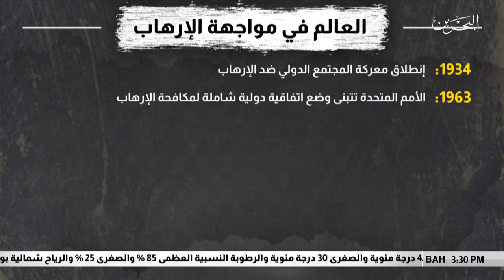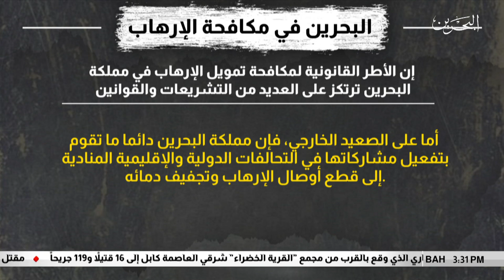البحرين مركز الأخبار : وورشة عمل حول حماية القطاع غير الربحي من الأستغلال الإرهابي 0309-2019